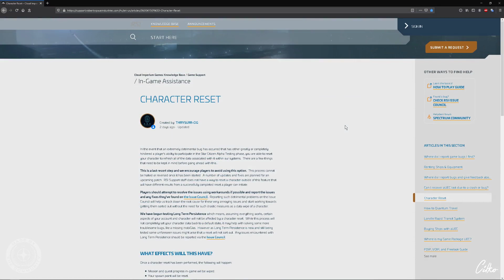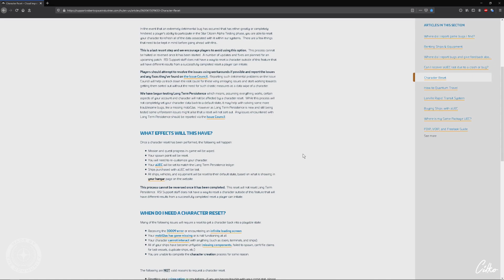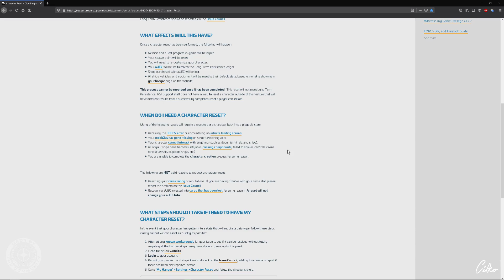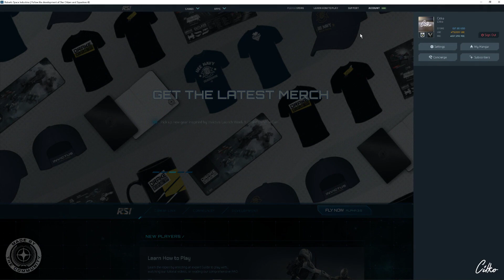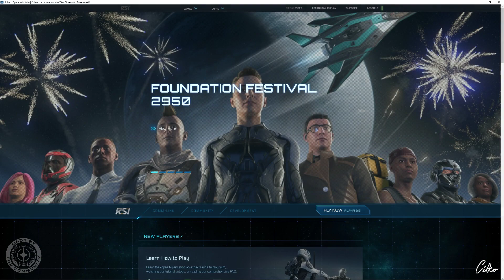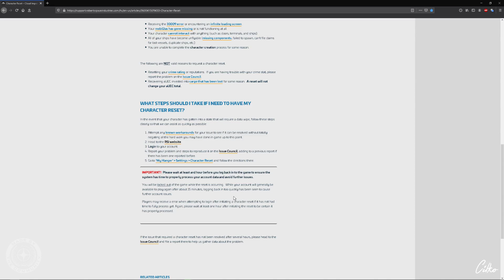STAR CITIZEN #130 | TUTORIAL | DER CHARACTER RESET | Deutsch/German | Alpha 3.9.1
Heute möchte ich euch erzählen, was ihr bei einem "Charakter Reset", also dem Löschen eures Ingame-Chars, beachten müsste. Viel Spass...

STAR CITIZEN...